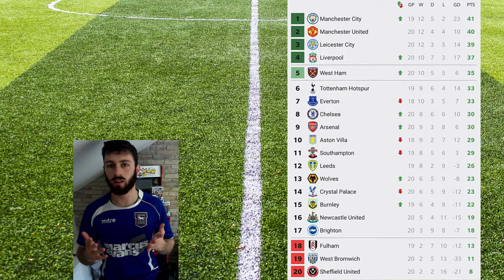PREMIER LEAGUE GAMEWEEK 20 REVIEW (20/21)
The start of a big decline from Manchester United?